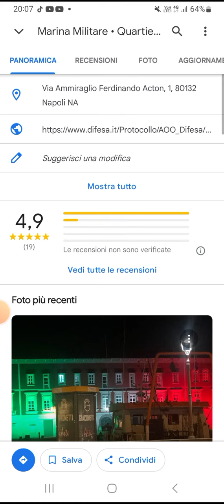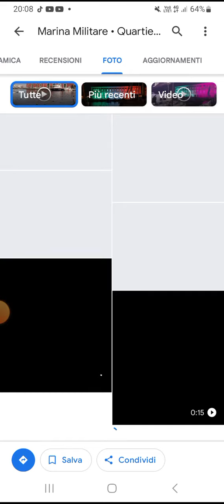dove è stato girato mare fuori?